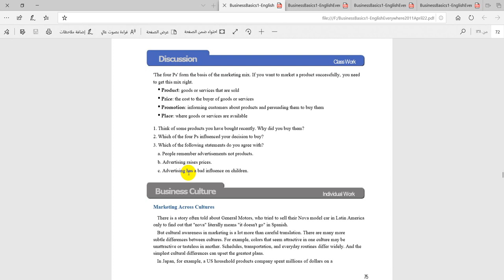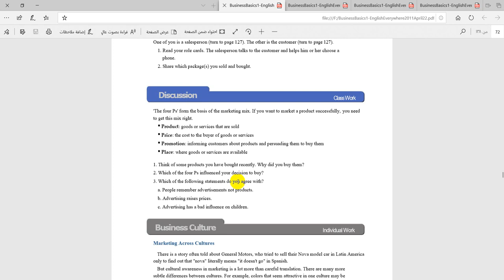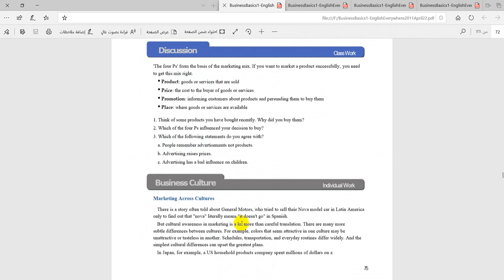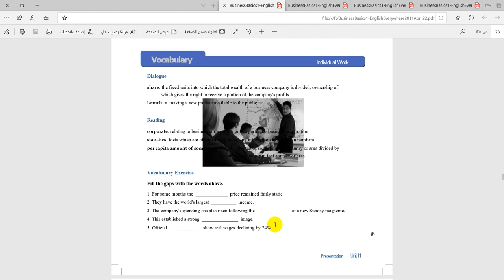Digital Marketing Unit 10 Lecture 2 new